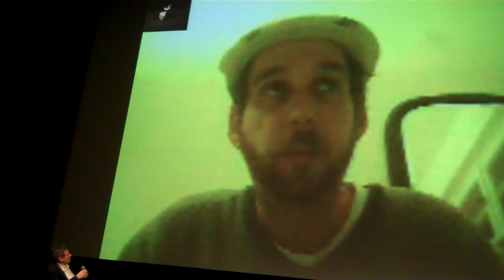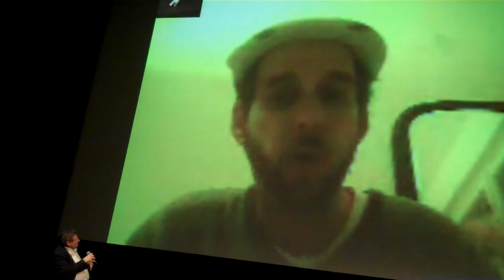NYFF 2012 Punk in African dir post screening Q&A. with Richard Pena MP4